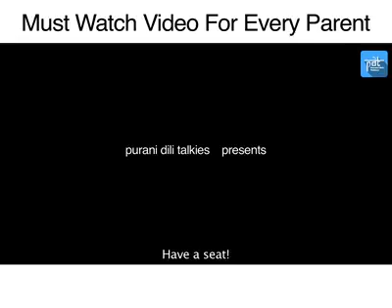videos for whatsapp by Dr Joshi 61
Videos for whatsapp by Dr.Joshi

These are  those videos sent by others to me. Subject of all videos is excellent and selective.